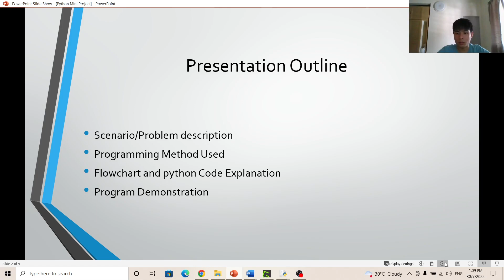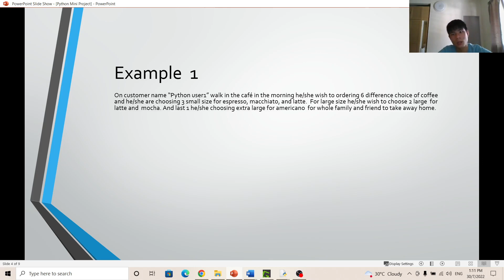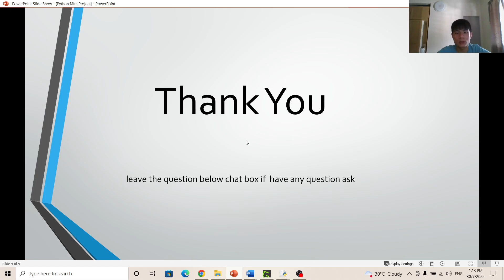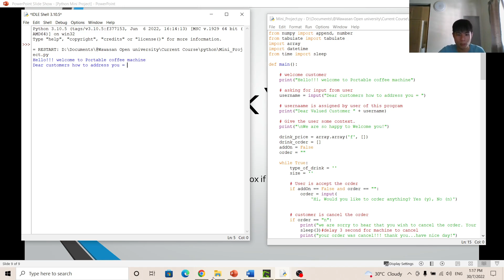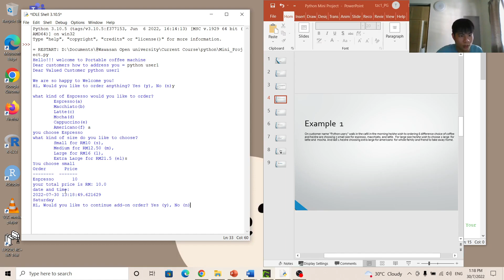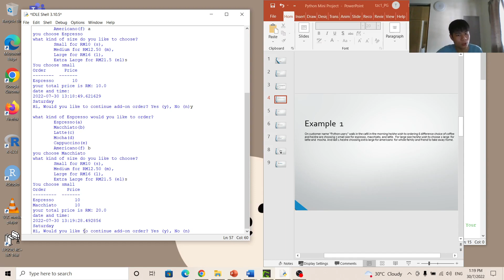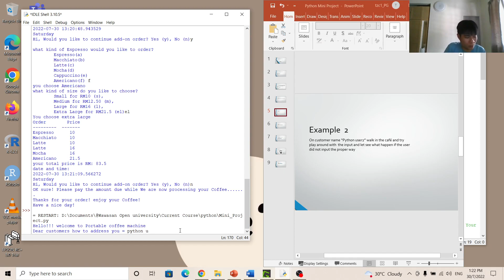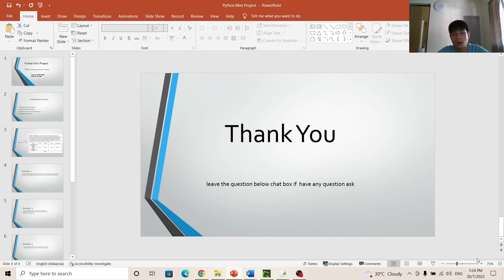mini project python Kiosk Ordering Coffee Drinks System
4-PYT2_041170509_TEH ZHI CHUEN